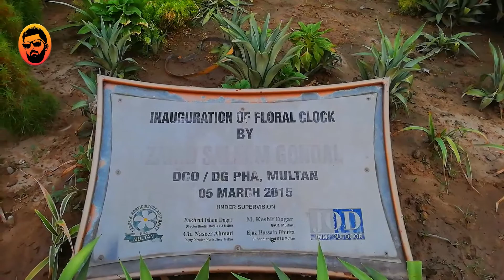Ghanta Ghar Multan View || 2020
Hi Friends!

Well, you can see Multan's best places, for example (auto car shows, parks, shopping malls, and more), and Also my Vlogs.
Recreational places, Cycle Wheeling, Stunts, Scathing , Gym Places, Exercises and More.

Sultan Malik.